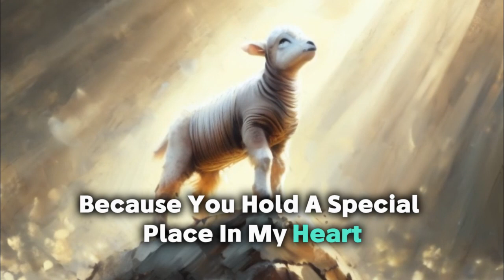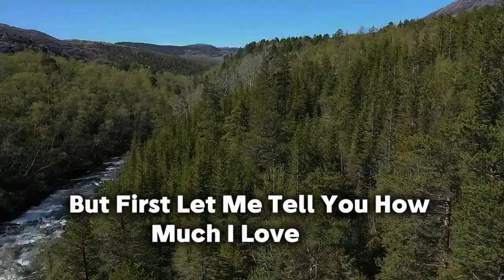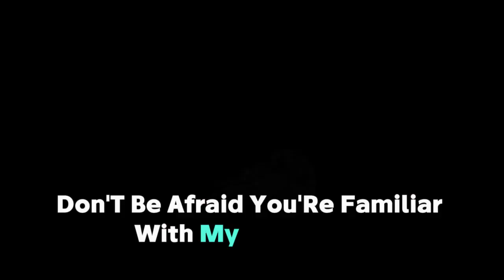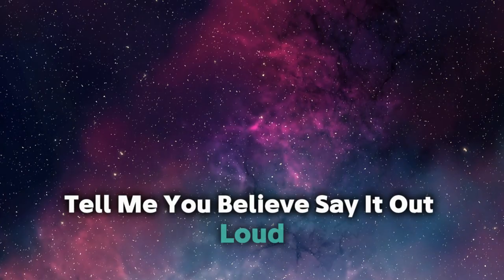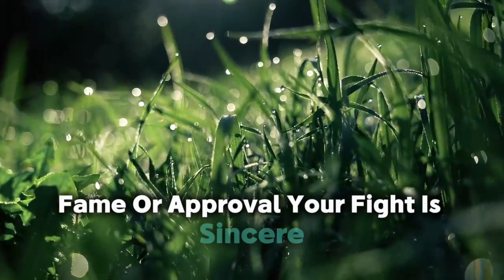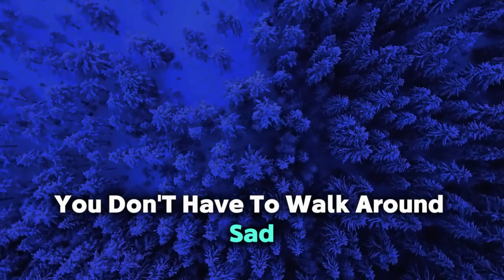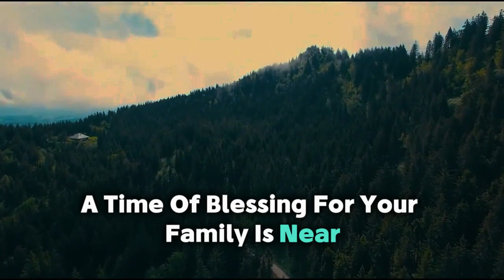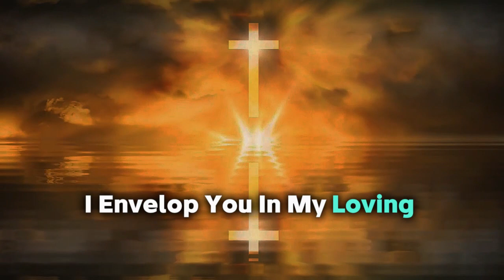𝙂𝙤𝙙 𝙎𝙖𝙮𝙨: Let Me Heal You! Prayer for Restoration, Gods message today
God helps
Godly quotes
Bible Quotes
God Message Tarot
Financial abundance
Angels message
Jesus message
Godly quotes
Lord Helps
Jesus quotes
God
God message
Jesus
Jesus message
God messages
Urgent message from God
Jesus says
Angel Signs
God msg
Angels message
Universe message
Money miracle
Life quotes
Faith quotes
Universe message
Angel message
God Message For You Today
God says